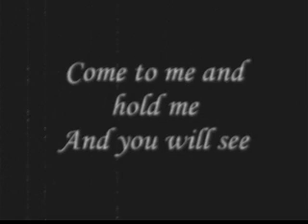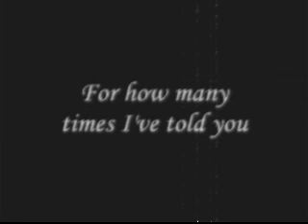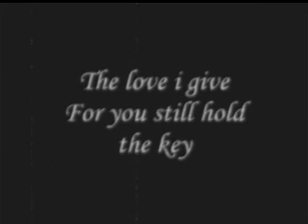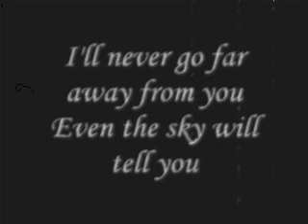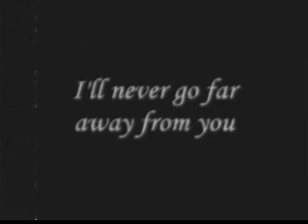I'll Never Go with by Erik Santos with Lyrics